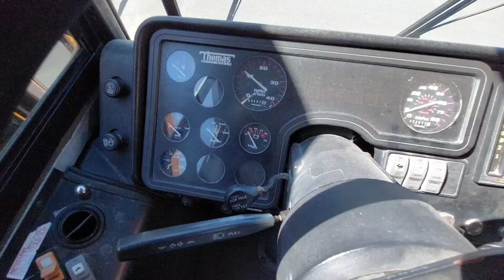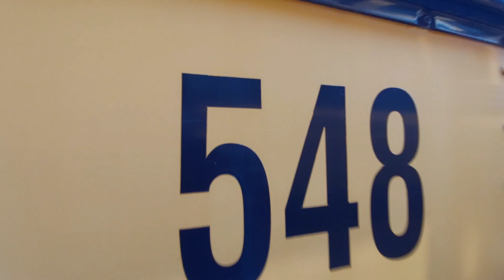Walkaround of Bus 548/Emily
This is a 2003 Thomas Saf-T-Liner EF. 548/Emily lived 21 years of service! On the left side of the bumper, you'll see a year that is incorrectly says 2006 instead of "2003". Exterior light monitor is different, and same as the 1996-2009 light monitor of our buses.